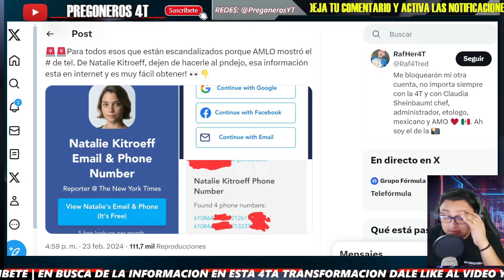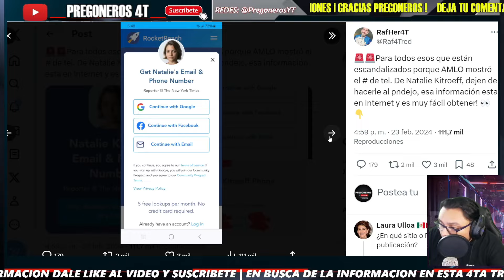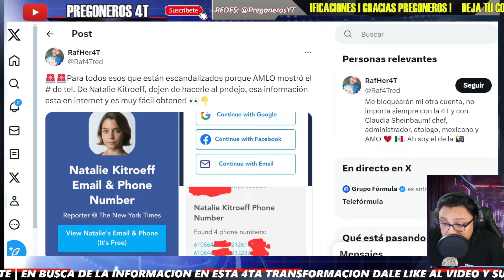¡CASI SE INF4RTA! ¡ESTALLA JOAQUIN CONTRA AMLO! ASI SE INFANTIL RESULTO!